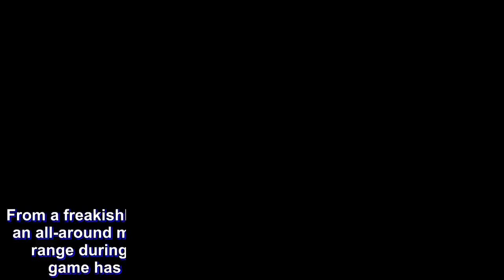Each stop in LeBron James' career has added new element to his legacy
From a freakishly athletic 19-year-old rookie with no jump shot to an all-around monster in Miami to a passing savant with 3-point range during his second stint in Cleveland, LeBron James’ game has changed dramatically throughout his career. And while it has been fascinating to watch the stages of James’ development as a basketball player, it has been equally fascinating to watch how he has taken full control of his destiny in free agency.

James quickly figured out how to use his status as the best player on the planet to shape the narrative around him and find exactly what he wanted personally and professionally. So how does Los Angeles make sense as his latest landing spot?

Let’s go back and take a look at how James arrived at his previous decisions before covering his latest move. We start in South Beach...

Heat: Ready to win a title

James’ jump to Miami in 2010 was the most jarring. The debacle that was "The Decision" instantly made James public enemy #1.

Cleveland fans were upset with him for leaving Northeast Ohio and making them endure the two-hour 'Decision' on national TV. Fans throughout the league weren't happy with him for choosing to team up with Dwayne Wade and Chris Bosh instead of dragging the Cavs to the NBA Finals.

But this was purely a basketball decision, and it was a move that had to be made in order for James to win titles and boost his overall legacy.

"When I left Cleveland, I was on a mission," James said in his 2014 Sports Illustrated letter. "I was seeking championships, and we won two."

After being bounced in the Eastern Conference semifinals in 2009, James knew that Cleveland simply didn't have the pieces to dethrone the Celtics and their veteran “Big Three." A Cavs roster consisting of a past-his-prime Shaquille O’Neal, Delonte West and Mo Williams? Not nearly good enough.

James' years with the Heat gave him the opportunity to be in the same breath as Michael Jordan. Despite all of the criticism, he undoubtedly made the right choice.

Cavs: Ready to come home

James' heartfelt letter signaled that his return to Cleveland was an emotional decision, one that went far beyond basketball.

"My presence can make a difference in Miami, but I think it can mean more where I’m from," James said. "I want kids in Northeast Ohio, like the hundreds of Akron third-graders I sponsor through my foundation, to realize that there’s no better place to grow up. Maybe some of them will come home after college and start a family or open a business. That would make me smile.

"Our community, which has struggled so much, needs all the talent it can get."

It was obvious that when James chose to leave the first time, the scar that was left never truly healed. He admitted Gilbert's harsh words and the reaction of Cavs fans. How can anyone forget those burning jerseys in the streets?

The Heat would have been the favorites to return to the Finals for as long as James stayed in Miami, and it's possible he would have come away with anothe